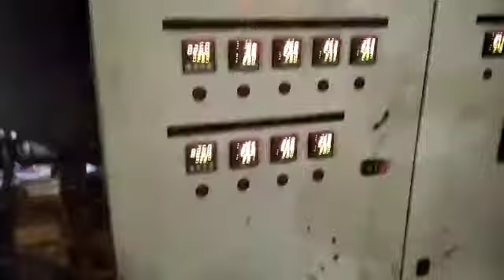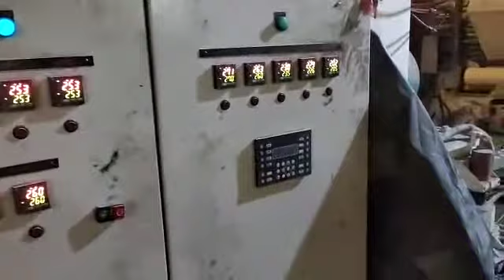used machine 2600mm jp extrusion lamination plant make 2013 more details:-9650297321, 9818832805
Dear sir

We welcome you to HK INNOVATION
We are professionally managed company, since more than five years, dealing with various kinds of industry for their requirement of sale - purchase of used machinery and complete industrial units & act as a mediator to provide right solution as per need, on charge basis. HK INNOVATION provides platform for end user buyers and sellers of used machinery & industrial units.

used machinery plant in all  plastics line, paper line, water line and 5 layer blown plant,3 layer blown cast film plant,

We are industrial consultant also like machinery & plants all paper plastic Industries.

We are providing GM , Production incharge & operators also.

We are buy old HDN 4 looms & FSN 4 looms

Note:- we have also  installing, repairing, shifting & manufacturing all plant.
1) extrusion lamination plant
2) tape line & looms
3) mono layer blown
4) bale press
5) flexo printing machine
6) rotograveur machine
7) woven bag cutting machine
8) pvc blown
9) hips/pp sheet line
10) water chiller
11) box streping belt making machine
12) re prosessing machine
13) Injection molding machine
14) sutli plant
15) multi layer blown plant
16) vacuum forming machine
17) thermoforming machine
18) hydrolic cutting machine
19) woven tuber machine
20) solvent lamination machine
21) slitting machine
22) water ro plant 1000 to 10000 LPH
All machine manufacturing 18 month worrenty

SK KADAM
HK INNOVATION
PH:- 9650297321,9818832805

Call & what's app only this number